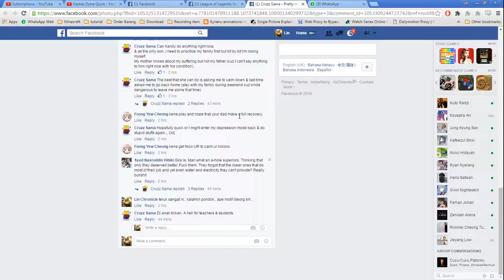Lin tries - Overwatch Episode 2